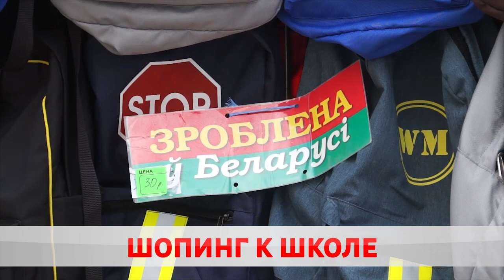Когда в Бобруйске откроются школьные базары?